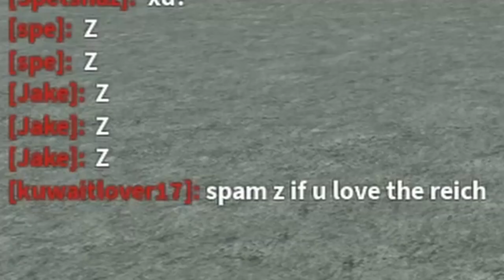Average life of an Soviet Soldier | Roblox Cold War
URA. Enjoy the video :p